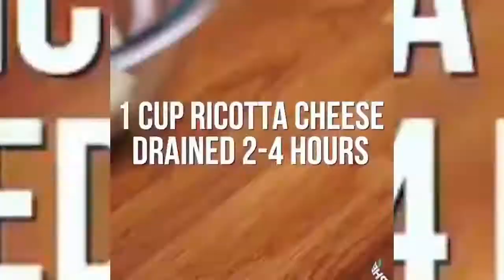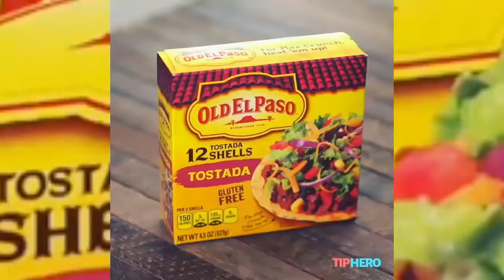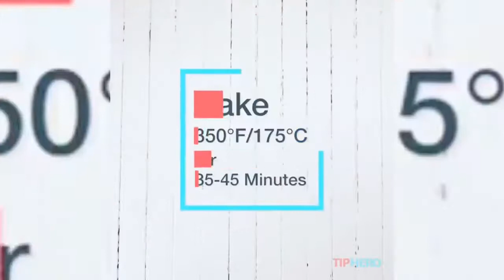15 Món Ăn Ngon Và Hấp Dẫn Nhất Thế Giới #4 Nghệ Thuật Là Đây✋✋✋